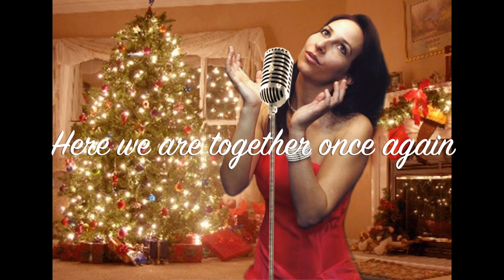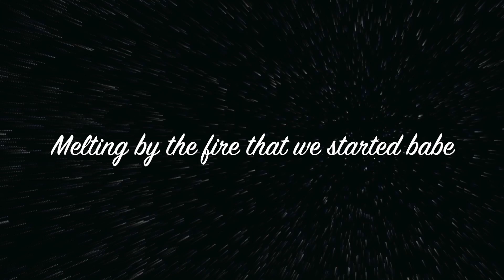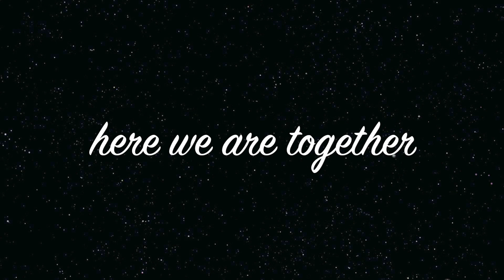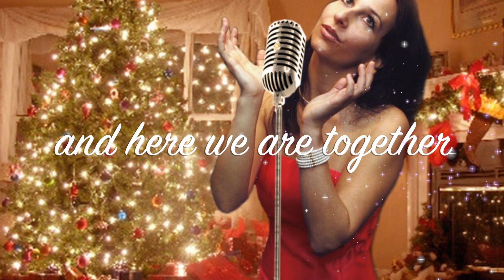All Around Me It's Christmas - Briana Cash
Available worldwide at iTunes, Amazon, Barnes and Noble CDBaby and more!
New Original Christmas Music by Briana Cash
Orchestration by Bruno Valenti
Mixed and Mastered by Lewis Robertson - OwlCove Studios